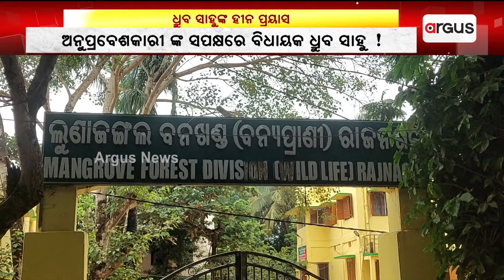ଅନୁପ୍ରବେଶକାରୀଙ୍କ ସପକ୍ଷରେ ବିଧାୟକ ଧ୍ରୁବ || Dhruba Sahoo || Rajnagar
ନିଜର ଭୋଟ ବ୍ୟାଙ୍କ ବଢାଇବା ପାଇଁ ବିଜେଡି ନେତା ଧ୍ରୁବ ସାହୁଙ୍କ  ହୀନ ପ୍ରୟାସ । ଅନୁପ୍ରବେଶକାରୀଙ୍କ ସପକ୍ଷରେ ବିଧାୟକ ଧ୍ରୁବ । ଗହିରମଥା ସାମୁଦ୍ରିକ ଅଭୟରଣ୍ୟ ୧୦୦ ମିଟରରୁ ୮ କିଲୋମିଟର ପର୍ଯ୍ୟନ୍ତ ପରିଧିକୁ ପର୍ଯ୍ୟବରଣ ସମ୍ବେଦନଶିଳ ଅଞ୍ଚଳ କରିବା ସପକ୍ଷରେ ବିଧାୟକ ।